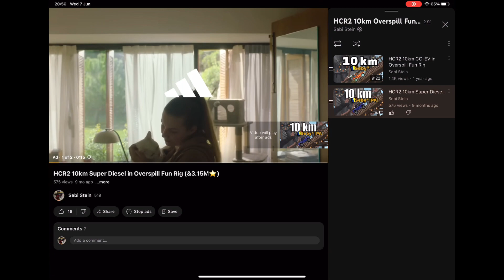HCR2 11175m Rally Car in Overspill Fun Rig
I reached 11 175m in Overspill Fun Rig.

Link to my Discord server You will find all 10km videos links, you can chat with me and others, and participate in my tournament!

0:09 Jeremy Black - All This Useless Beauty
4:47 Jeremy Black - O Boy